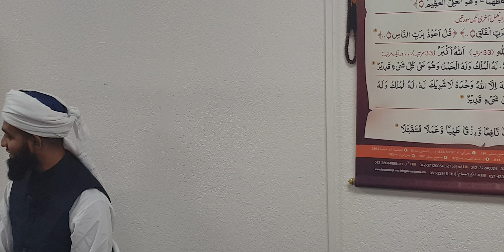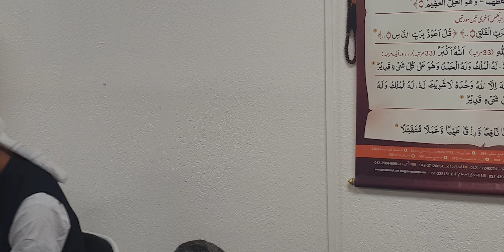Jumuah khutba: Unity and Brotherhood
Friday talk by Imaam Nooh Bhana at the Islamic Society of the Cayman Islands
Topic: The importance of building a community in Islam and maintaining togetherness